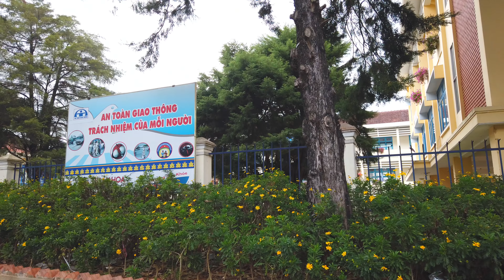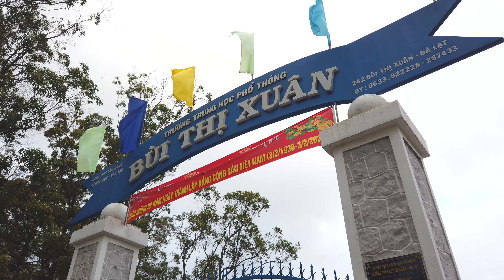Tình hình Đà Lạt hôm nay - Dịch lại tăng, từ Hồ Xuân Hương về Đồi Cù, Trường Đại Học, Bùi Thị Xuân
► CÔ BÁC CÓ THỂ ỦNG HỘ (DONATE) THÔNG QUA TÀI KHOẢN PAYPAL